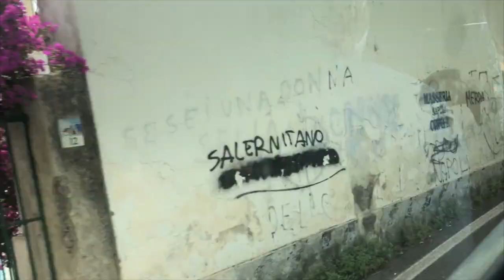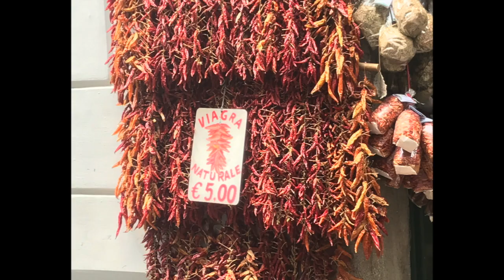Bay of Naples. On to Agropoli. OTB 058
Bay of Naples. On to Agropoli. OTB 058 In this video we get some good sailing in. Cross the bay of Naples and show you so of the free anchorages we used on this part of the voyage. Oscar give his thoughts on the Cruising chute, Med fishing and playing on the beach.
Our links;

Buy us a beer; via the web site.